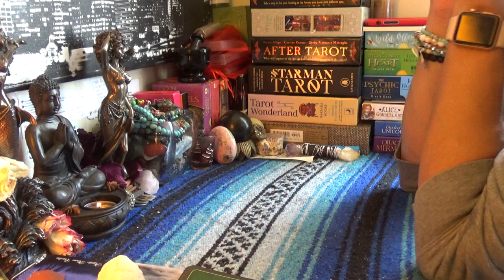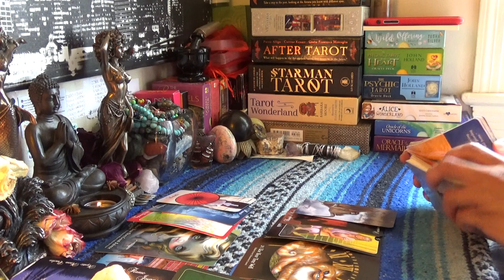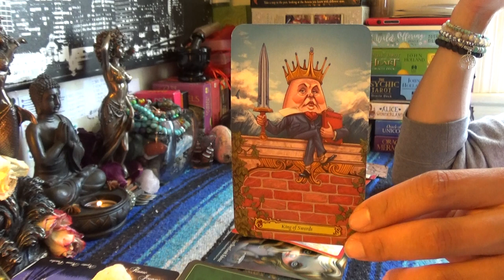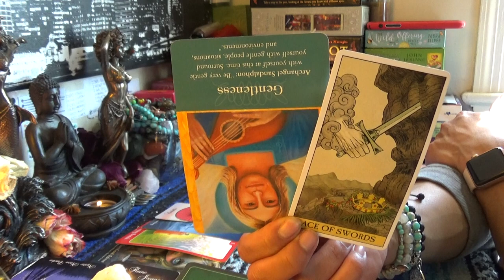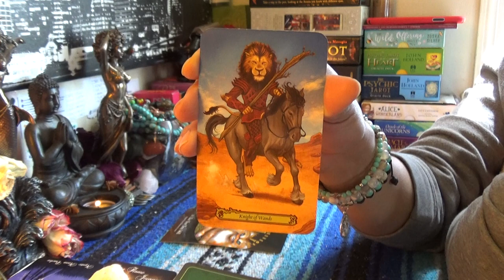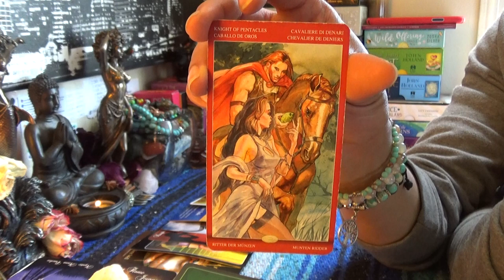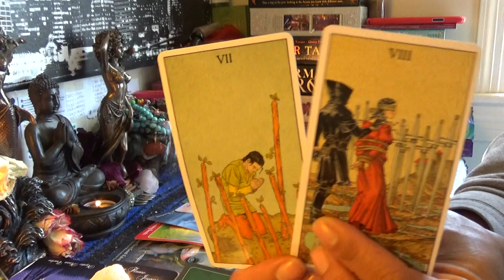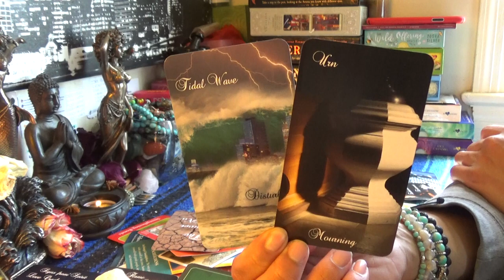💏TWIN FLAME 🤴🏽DIVINE MASCULINE DAILY BREAD🍞APRIL 23-24💏YOU KNOW THE TRUTH NOW RUN FOREST RUN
💏TWIN FLAME 🤴🏽DIVINE MASCULINE DAILY BREAD🍞APRIL 23-24💏YOU KNOW THE TRUTH NOW RUN FOREST RUN...👉🏾👉🏾👉🏾watch the full video on YouTube 💁🏽‍♀️Make sure you like and subscribe to my YouTube so you don’t miss a thing